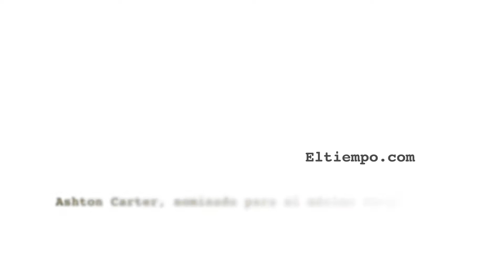Ashton Carter, nominado para el máximo cargo del pentágono